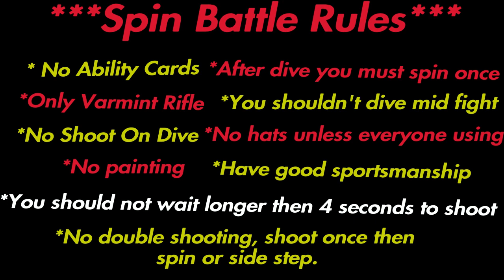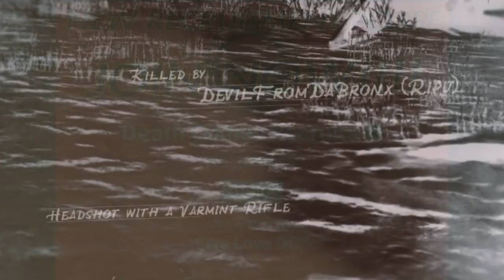RDR2 Best Spin Battle Guide - How To Play